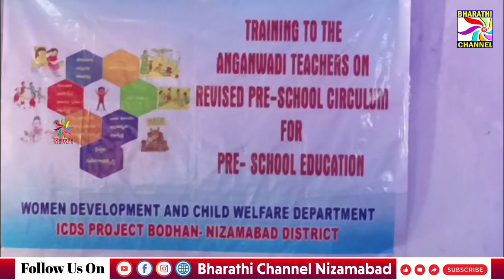ఎడపల్లిమండల పరిషత్ కార్యాలయంలో ICDS ఆధ్వర్యంలో నూతన జాతీయ విద్యా విధానంపై అంగన్వాడీ టీచర్లకు శిక్షణ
ఎడపల్లి
మండల పరిషత్ కార్యాలయంలో ఐసిడిఎస్ ఆధ్వర్యంలో నూతన జాతీయ విద్యా విధానంపై అంగన్వాడీ టీచర్లకు శిక్షణ తరగతులు.
BHARATHI CHANNEL